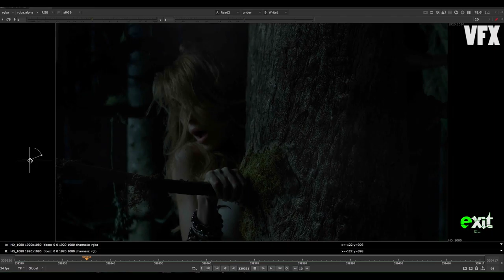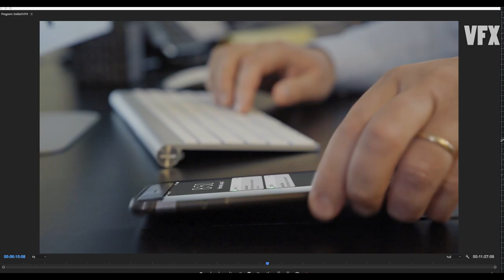Lion Morgan ShowReel